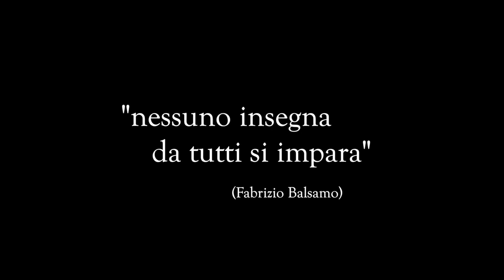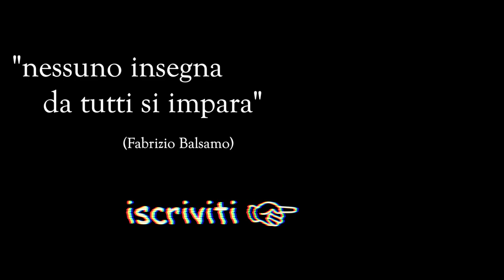PETTINANDO...🐠🐠🐠 A PESCA CON NANDO DI PESCI PETTINE E POI TUTTI A CASA A FRIGGERE 🍽️🥂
I pesci sole o pesci pettine sono facili da pescare ma divertentissimi poiché la mangiata è violenta e sono molto combattivi durante il recupero; è una pesca per tutti molto rilassante da fare d'estate nel sottoriva ma soprattutto regalano soddisfazione soprattutto a tavola friggendoli una volta passati in farina; per una cena più leggera sarà semplice levare la pelle fritta e scartarla così da gustare la sola carne bianchissima, delicata e senza lische

ABBONATI E SOSTIENI IL CANALE PER ACCEDERE AI VIDEO SPECIALI E TUTORIALS E ALLE LIVE CHAT